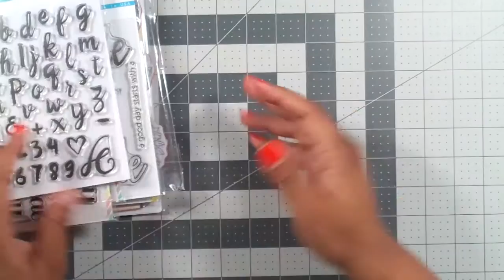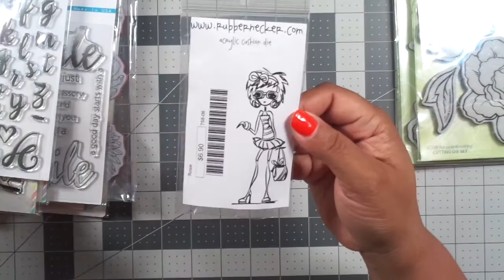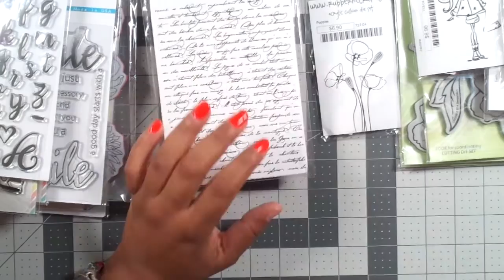HAUL VIDEO #1 /SCRAPBOOK EXPO CHANTILLY, VA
Hello, Thanks for stopping by.  In this video I am sharing the stamps I purchased at the Scrapbook Expo in Chantilly, VA. June 24-25, 2016